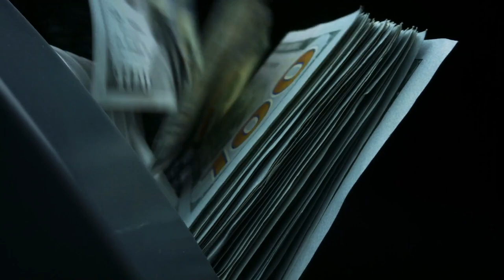Boxing Legend Joe Louis: Untold Stories & Breathtaking Highlights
Joe Louis: A Dive into the Legacy of the "Brown Bomber"

To the global community of boxing enthusiasts, the name Joe Louis resonates like an echoing bell in a grand cathedral. Known endearingly as the "Brown Bomber", Joe Louis not only stood tall in the boxing ring with unmatched prowess but was an embodiment of strength, resilience, and spirit.

For over a decade, the world of boxing highlights was illuminated by this titan, who defended his heavyweight championship a record 25 times from 1937 to 1949. The depth and voracity of the heavyweight division made this feat not just a testament to his boxing skills, but an ode to his consistency, endurance, and sheer dominance. If boxing news had a Hall of Fame, Louis would always be its crowning jewel.

Yet, the allure of Joe Louis extends beyond boxing knockouts. Off the turf, Louis was a fierce advocate against racial segregation. Taking his fight against racism to the golf course, he etched his name in history by becoming the first African American to participate in a PGA Tour event during the 1952 San Diego Open. This act wasn’t just about golf, it was about shattering racial barriers and amplifying his influence beyond boxing.

The "Brown Bomber" was also a force to reckon with when it came to knockouts. With a staggering 76% knockout-to-win ratio, Louis' reputation was that of a boxer whose punches were precise, powerful, and devastating. A total of 52 knockouts out of 66 career fights paints a picture of a rival often standing across a force of nature.

Away from the boxing ring and the green turf, Joe Louis had a harmonious connection with jazz. His ownership of "The Brown Bomber Chicken Shack" in Detroit was a reflection of his deep-seated appreciation for African American music and arts, acting as a pulsating jazz hub in the city.

One can't reflect on Louis' boxing highlights without mentioning his iconic 1938 bout against German boxer Max Schmeling. At a time when Nazi ideologies were gaining ground, their clash was more than just a fight. It symbolized a larger battle between democracy and fascism, and Louis' triumphant win was globally celebrated as a symbolic defeat of oppressive ideologies.

However, life for Joe Louis wasn't without its quirks and challenges. Whether it was boxing a kangaroo for a promotional stunt, showing his love for bowling by owning a bowling alley in Los Angeles, or navigating through financial challenges despite his successes, the stories of his life were as riveting as they were diverse.

His dedication to his country was evident when he served the US Army during World War II. Although he never saw the face of battle, his exhibition matches bolstered troop morale, exhibiting the heart of a patriot.

From his engagement with chess, signifying his strategic prowess, to his decade-long uninterrupted reign as the World Heavyweight Champion, every facet of Joe Louis's life tells a story of a legend whose spirit was indomitable.

The next time you delve into boxing news or search for boxing knockouts, remember Joe Louis - a boxer whose legacy wasn't just about punches or titles, but about breaking barriers, touching lives, and leaving an indelible mark on the canvas of history. His story is a reminder that boxing, at its core, is about the heart, soul, and legacy of its champions.